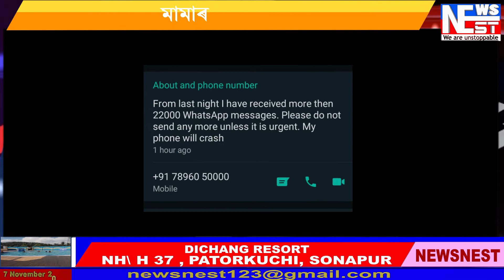মামাৰ ফোন হেং ।